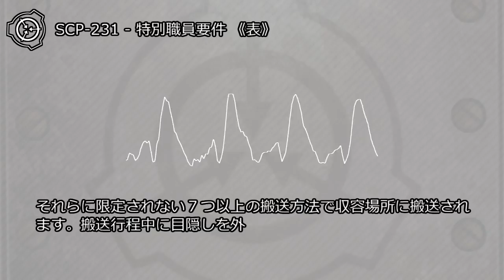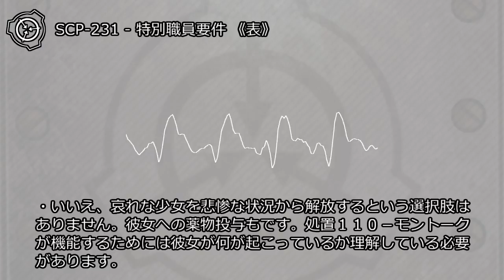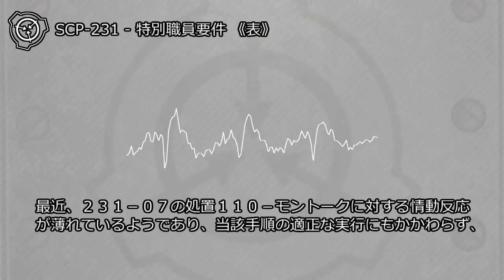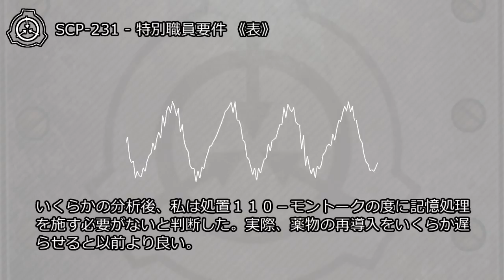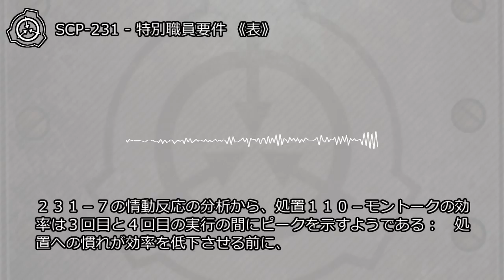SCP-231 - 特別職員要件 《表》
アイテム番号: SCP-231-7
(補遺re: SCP-231-1からSCP-231-6を参照)
オブジェクトクラス: Keter